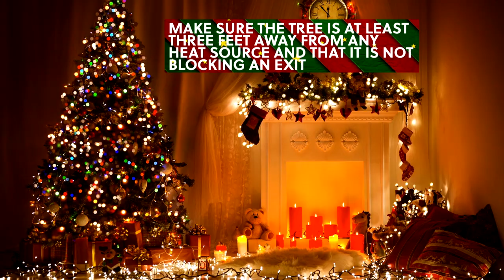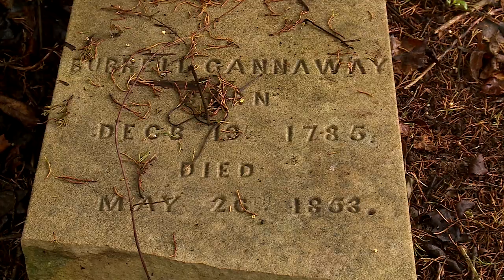Murfreesboro CityTV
Watch programming from City TV, Murfreesboro's government television channel, on...

• Facebook Live
• Roku
• Apple TV
• Fire TV